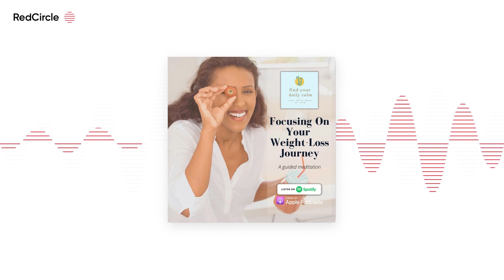Find Your Daily Calm (62) - Focusing On Your Weight-Loss Journey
Health experts argue that you get fit in the gym but you lose weight in the kitchen. We believe this is true. Various studies agree that mindful eating helps you lose weight by changing your eating behaviors and reducing stress. Do this mindfulness practice and improve your relationship with food and see those unwanted pounds drop.